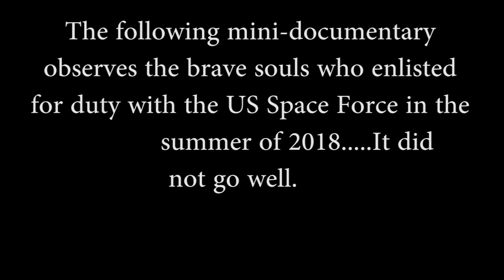Space Force Academy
We examine the harrowing 5 hours of the first seven brave Space Force cadets, on their first day of training.